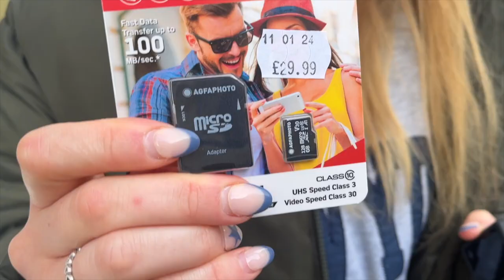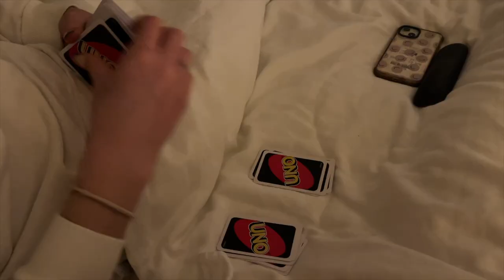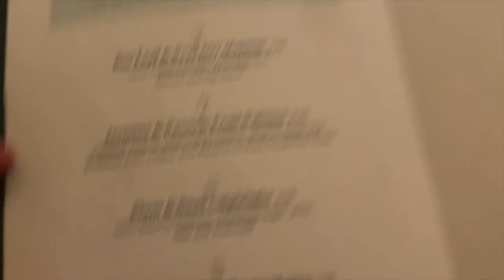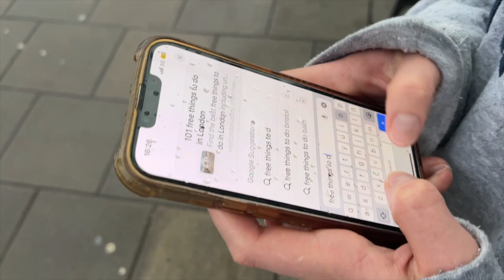gataway to bath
hello so me and libby were in desperate need of a getaway so as we are currently saving for a big trip we decided to stay home and visit the lovely city of Bath. Unfortunately there isn't much to this video as I forgot my Sony camera so I had to film on my phone and it was really unmotivating to say the least but still managed to make a lil video out of it :). for the next 6 months I will try upload more homey videos to keep the channel alive but JUST YOU WAIT UNTIL WE GO TRAVEL AGAIN. its gonna be insane.